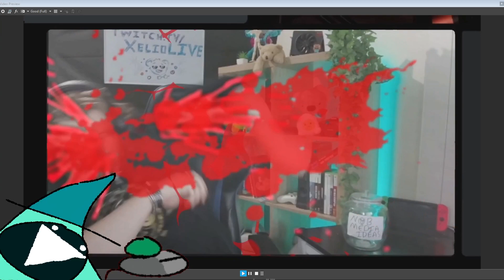GO-GO Grapple Staff project announcement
Nob Media gets interrupted by a mysterious Wizard wielding the power of the GRAPPLE STAFF!

This marks the beginning of our first big game project!

This video is a part of a much larger one! Make sure to check it out below:

:0 :▷